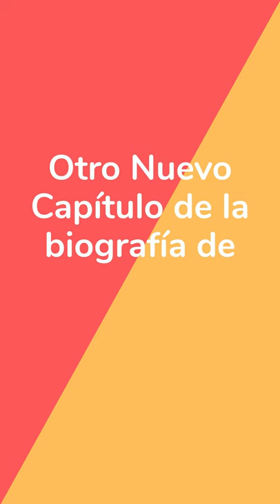Biografía de Gian Lorenzo Bernini: Quinto Capítulo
En este nuevo capítulo, hablo sobre los dos grandes campanarios en la fachada de la Basílica de San Pedro. Pero al construir en terrenos inestables que generaron grietas y al fallecer el Papa Urbano VIII (el gran amigo de Gian Lorenzo), las torres finalmente fueron desmanteladas. Y con esto, Bernini ya no era el artista favorito de los Papas. No obstante, continuó trabajando hasta que llegó la comisión de crear la escultura con la que Gian Lorenzo Bernini volvería a la fama.

Seguime en